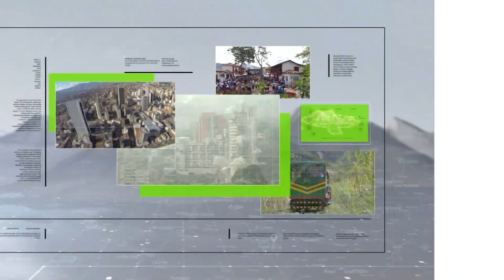Festival de cortometrajes de septiembre 16 al 19 - Teleantioquia Noticias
La magia del cine regresa al municipio de Jardín, con la sexta edición del festival que este año incluirá la muestra nacional de cortometrajes Caleidoscopio.